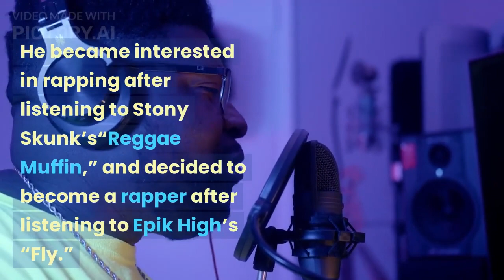TOP 10 UNKNOWN Facts about SUGA BTS Member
In video we are going to show you 10 unknown facts about BTS Member: SUGA.